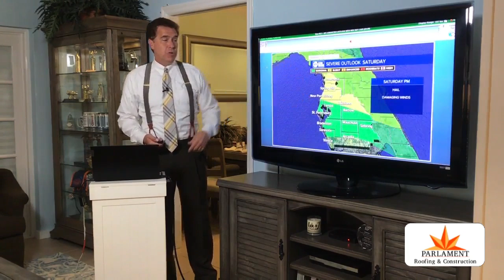Florida's Most Accurate Forecast with Denis Phillips on Friday, April 17, 2020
Tracking a few storms on Saturday